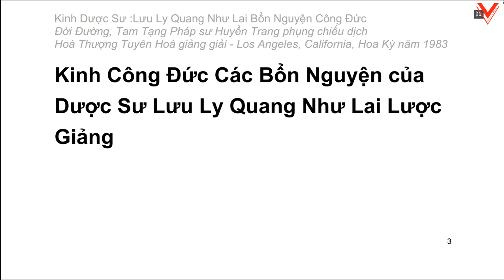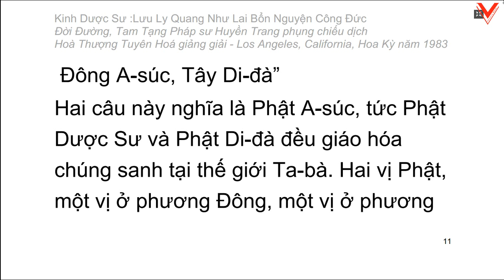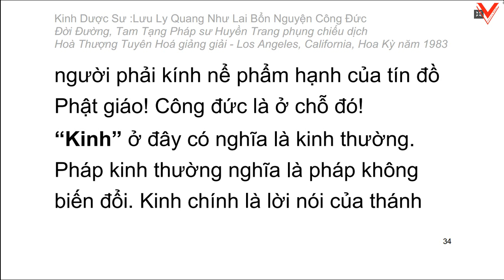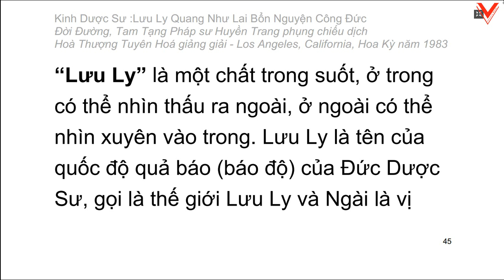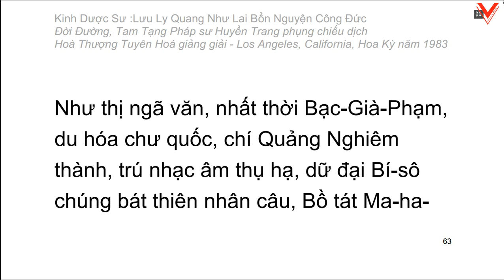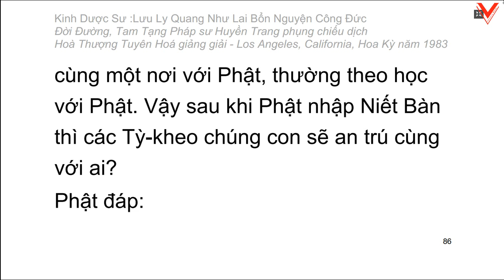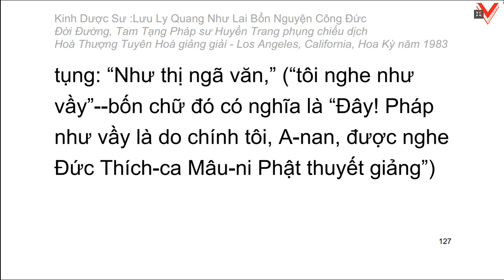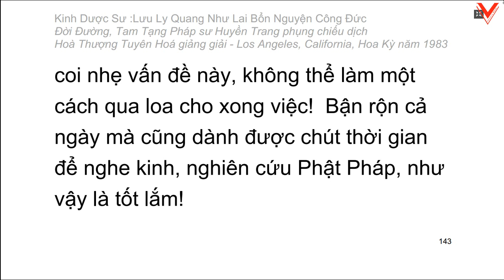Kinh Dược Sư Lưu Ly Quang Như Lai Bổn Nguyện Công Đức 藥師琉璃光如來本願功德經 - H.T Tuyên Hoá giảng